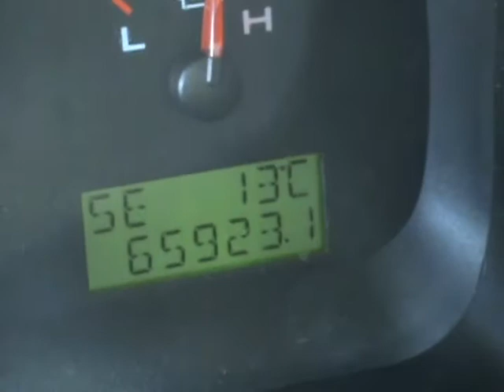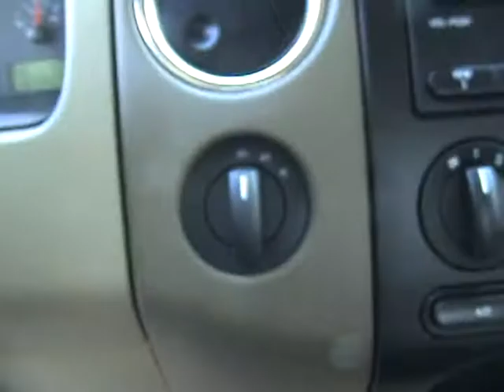M2U00562.MPG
f150 xlt 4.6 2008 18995$ brun ,mj auto inc st-nicolas